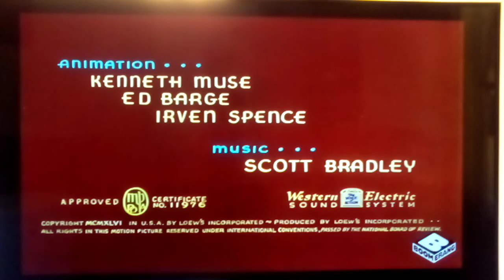This Is The Intro of The Cat Concerto, Award Winning Short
I don't understand why they say this episode is irritated and annoying when it comes to a repeat